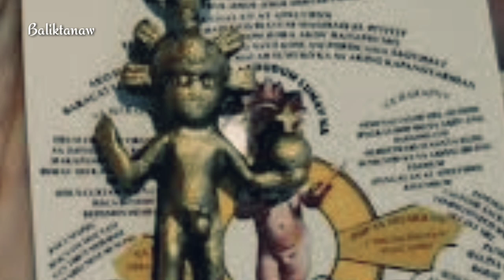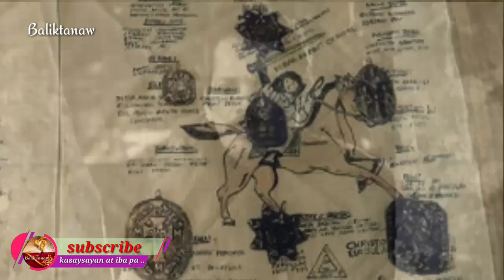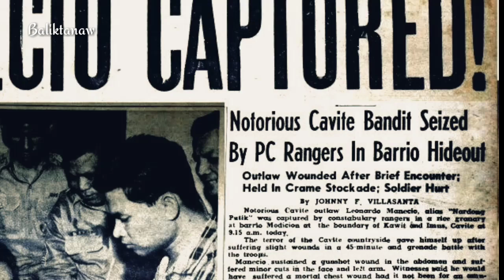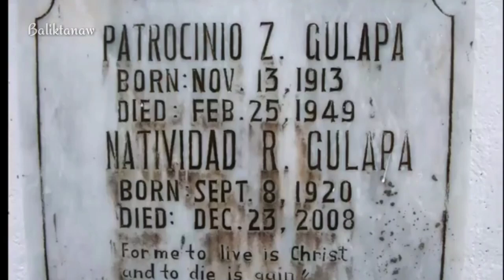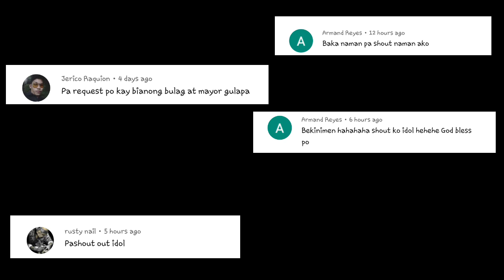Ang kwento ni PATROCINIO GULAPA | BARAKONG MAYOR ng Maragondon Cavite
Saan ka dinadala ng yung katapangan?. sa pagiging masama at barumbado ba sa kalye  na pinag sisigasigaan sa mga taong hindi makalaban sayo?. o sa pagiging mabuti halimbawa na nagsisikap maging tagapagtanggol ng mga mahihina?. dahil ang tunay na katapangan ay hindi kung paano ka hindi umaatras sa anumang hamon kundi kung paano mo haharapin ang ibat ibang uri ng paghamon sa buhay.

Halika't mag BALIKTANAW tayo sa kwento ng taong, isinilang na palaban at nakilalang may taglay na katapangan na nagamit upang ipagtanggol ang bayan at paunlarin ang nasasakupan, ngunit sa pagnanais mapatahimik ang lugar niya ay nakabuo rin ng napakaraming kalaban na naghahangad mawala sa kanilang daraanan. at minsan pa isang mabuting pinuno na naman ang naging biktima ng karumihan ng pulitika sa bansa.

o yung tinaguriang BARAKONG MAYOR..